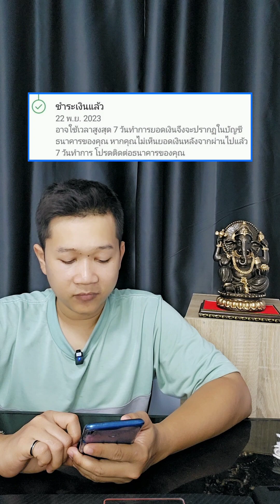400เหรียญ​แรก​แตกแล้ว​ ใครๆก็สามารถทำได้